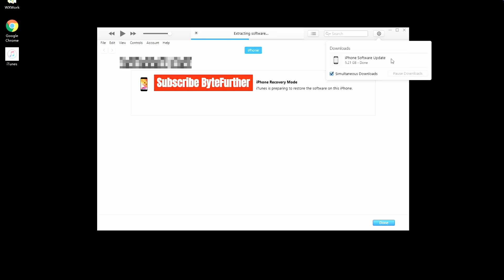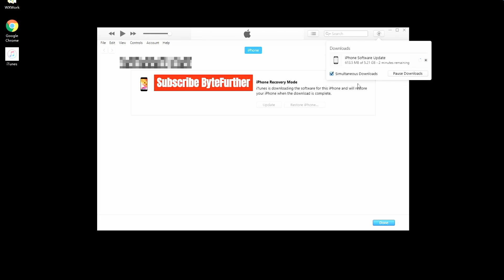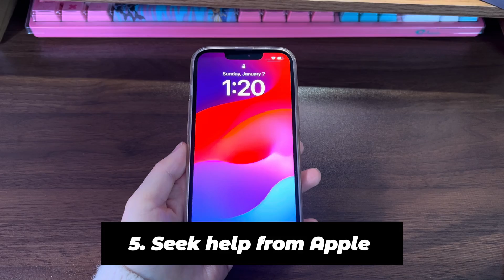iPhone 13 Boot Loop Fix | 5 Methods to Get Out Of Restart Loop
Today's video is about iPhone 13 boot loop fix. I know most of you might find the iPhone 13 enters a boot loop randomly despite you doing nothing. You're not intending to do a restart, install an update or restore, or transfer data. It's just restarting the Apple logo on and off and showing a black screen all of a sudden, and you're not sure how to get it out of this cycle.

Don't lose hope, as we're now saving you out from iPhone 13 boot loop problems. We'll explain what could cause the iPhone 13 reboot loop issues, and provide the solutions to get out of the constant restarting boot loop. Also, the steps mentioned in the following does work for all iPhone 13 series including iPhone 13 mini, iPhone 13, iPhone 13 Pro and iPhone 13 Pro Max.

So, now without further ado, let's jump into the guide.

1:06 Force turn off iPhone 13
1:53 Remove SIM card
2:34 Put iPhone 13 into recovery mode and update system
4:27 Put iPhone 13 into recovery mode and factory reset
5:57 Seek help from Apple

Hope this video can help you fix iPhone 13 stuck in a boot loop.